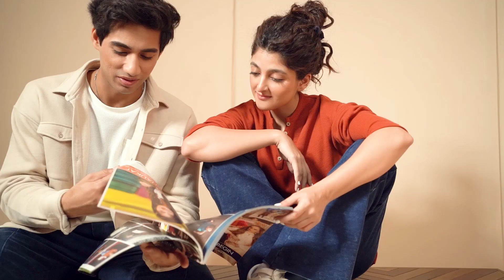Bandana| Upcoming Premium Winter Collection2022| Lalaland.pk